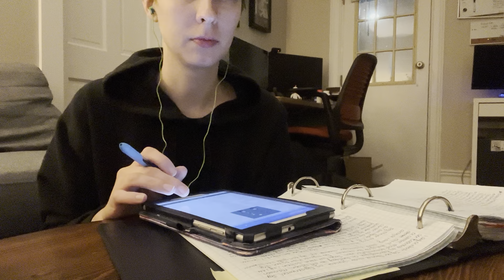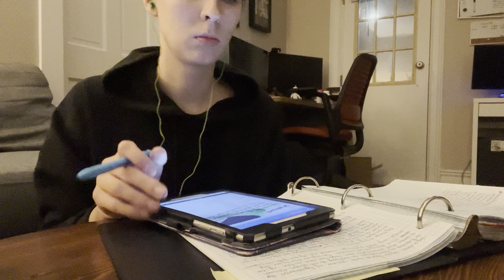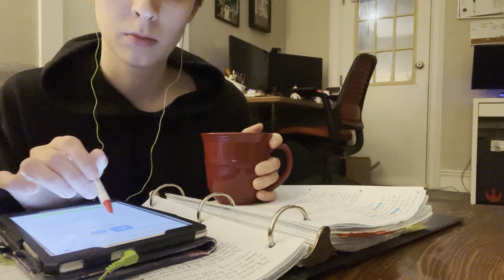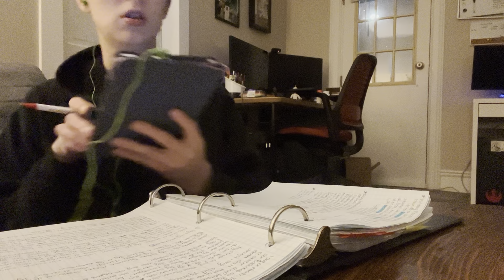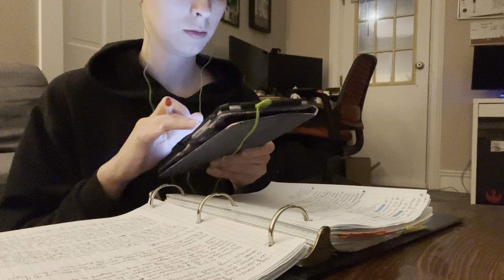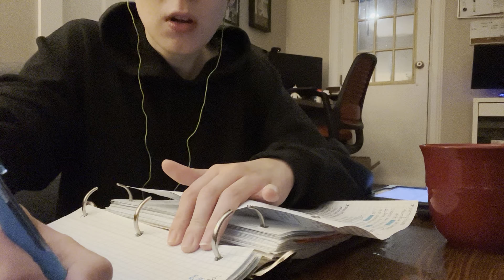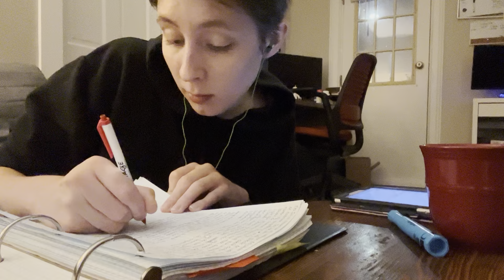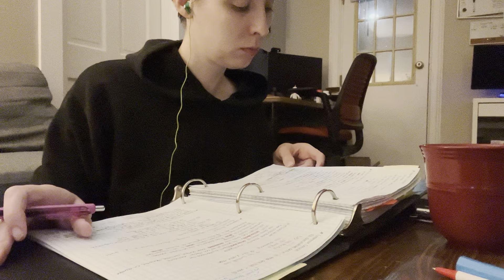productive morning study session | language study | study with me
Come along and study with me! Today I am doing my usual morning routine, studying multiple languages. What are you studying for today?

Other Languages:
音楽なしでリアルタイムで一緒に勉強しましょう
음악 없이 실시간으로 나랑 공부해
मेरे साथ वास्तविक समय में अध्ययन करें, कोई संगीत नहीं
என்னுடன் நிகழ்நேரத்தில் இசை இல்லை
আমার সাথে রিয়েল টাইমে অধ্যয়ন করো না গান
ನನ್ನೊಂದಿಗೆ ನೈಜ ಸಮಯದಲ್ಲಿ ಸಂಗೀತವನ್ನು ಕಲಿಯಬೇಡಿ
учись со мной в режиме реального времени без музыки
estudia conmigo en tiempo real sin música
studia con me in tempo reale, senza musica
étudie avec moi en temps réel, pas de musique
học với tôi thời gian thực không có âm nhạc
uči sa mnom u realnom vremenu bez muzike
belajar dengan saya secara real time tanpa musik
учи са мном у реалном времену без музике
เรียนกับฉันแบบเรียลไทม์ไม่มีดนตรี